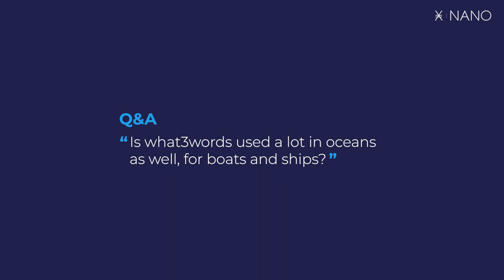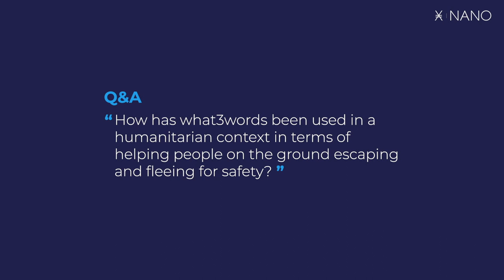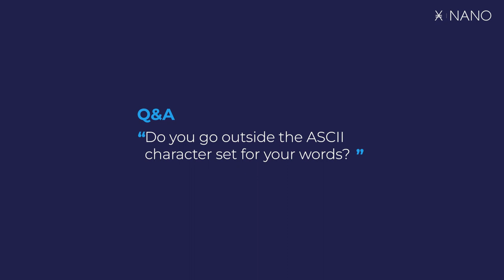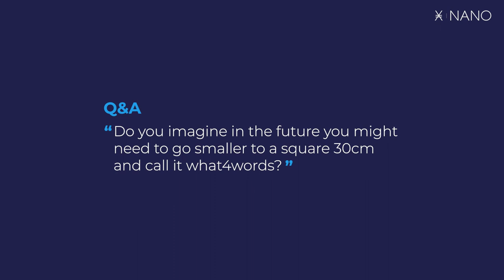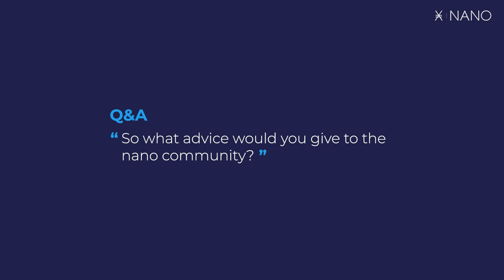Interview with Chris Sheldrick - From Idea to Adoption | Nano London Meetup 2022 Keynotes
In this video from the Nano London Meetup 2022, Founder and CEO of what3words, Chris Sheldrick is interviewed by George Coxon about his experience building what3words from a small idea to a globally adopted system for locations. This pathway to adoption is a challenge nano is facing right now. It is a great lesson to hear about the experience of someone that has faced this challenge before.

Nano is a decentralised, sustainable, and secure next-generation digital currency focused on addressing the inefficiencies present in existing cryptocurrencies.

Designed to solve peer-to-peer transfer of value, Nano aims to revolutionise the world economy through an ultrafast, fee-less and decentralised network that is open and accessible to everyone.

🙌 Follow and support Nano on Social🙌